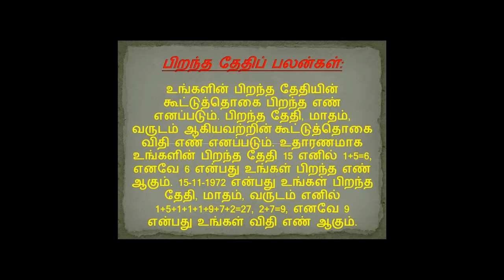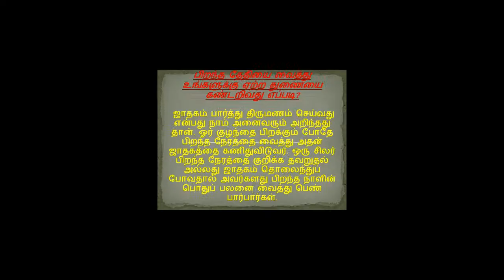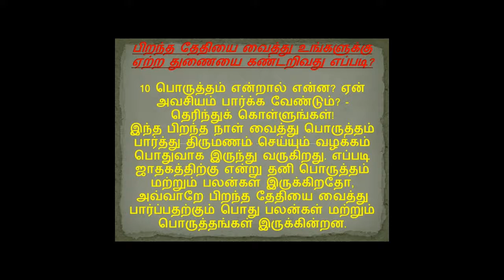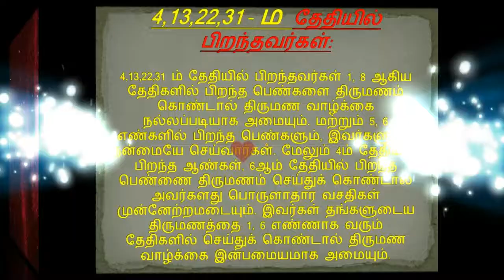4,13,22,31 - ம் தேதியில் பிறந்தவர்கள் கோடீஸ்வராக இவங்கள கல்யாணம் பன்னுங்க...???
4,13,22,31 - ம் தேதியில் பிறந்தவர்கள் கோடீஸ்வராக இவங்களை கல்யாணம் பன்னுங்க...???